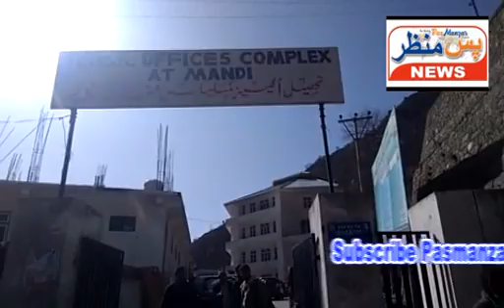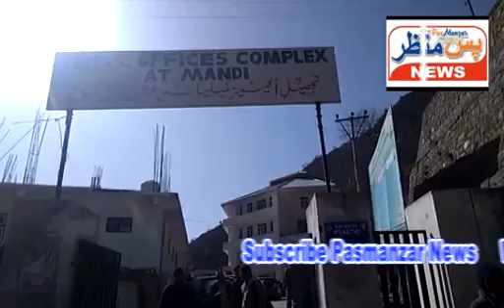Pasmanzar news(Mandi tehsil complex faces water scarcity)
pasmanzar news